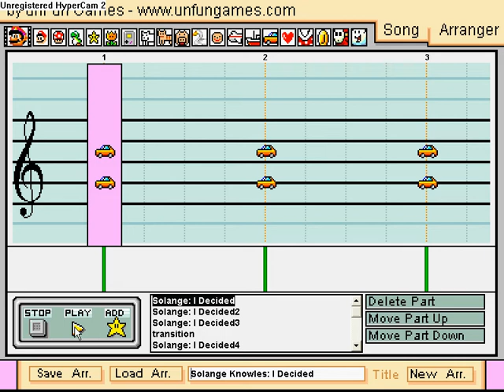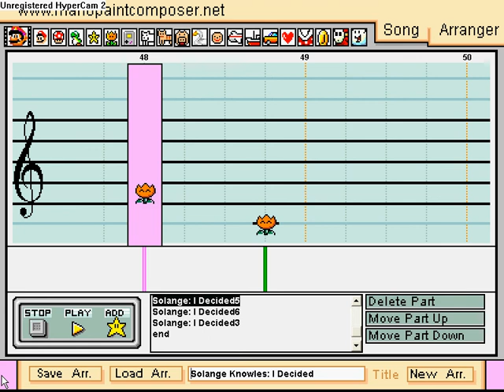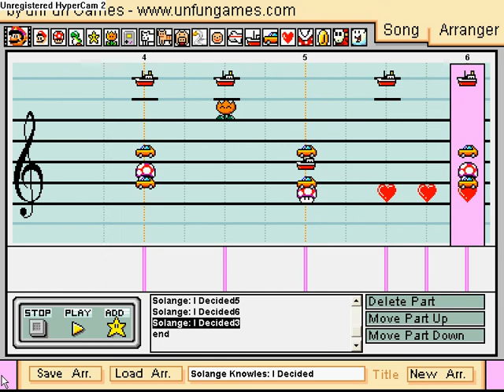I Decided by Solange On Mario Paint Composer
After doing all those Sonic The Hedgehog compositions, I wanted to do some real songs again. This one is Solange Knowles's song "I Decided". It's not the original mix, but the Freemasons mix. I didn't do the whole song, ( this one is too trancy to do the whole thing ). Hope this composition turned out okay.